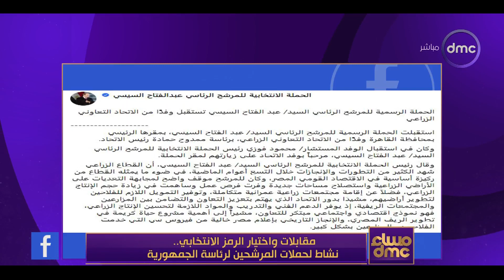مساء dmc - الحملة الرسمية للمرشح الرئاسي عبد الفتاح السيسي تستقبل وفدا من الاتحاد التعاوني الزراعي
برنامج مسائي يقدمه الإعلامي أسامة كمال والإعلامية دينا الوكيل والإعلامية شيرين عفت، يتناول الأحداث الجارية على مدار اليوم ويناقش أهم الموضوعات على الساحة المحلية والدولية في مختلف المجالات, يذاع من السبت الى الخميس الساعة 9:00 مساءً على dmc